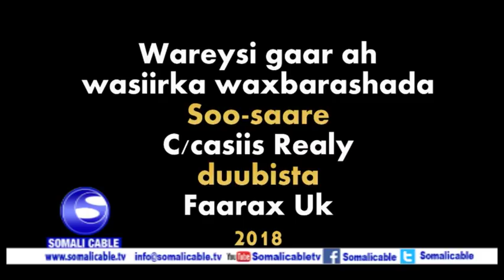Waraysi wasirka waxbarashada oo sheegay in uusan haltaako xitaa ka tanaasuli doonin hantida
Waraysi wasirka waxbarashada oo sheegay in uusan haltaako xitaa ka tanaasuli doonin hantida wasaaradda sidii ladoonaba halagu bixiyee by Wariye Cabdicasiis Really